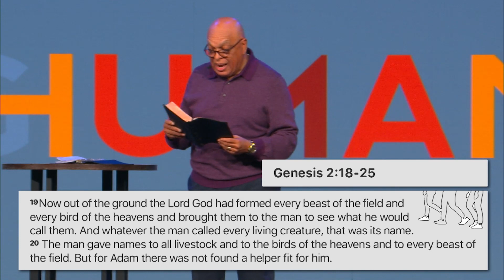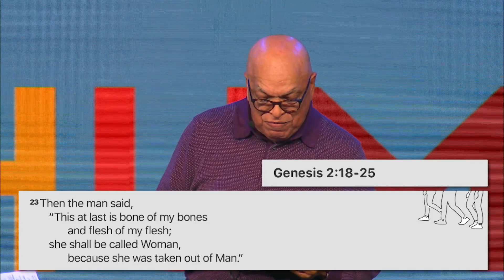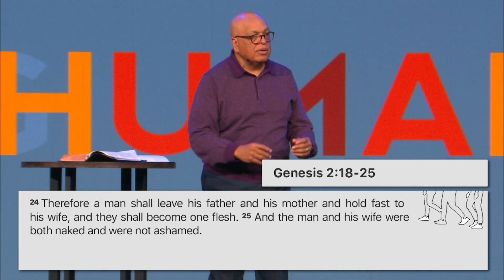Johnson Ferry | Being Human | Being Married | Sermon | Dr. Crawford Loritts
It is safe to say that marriage has fallen on hard times in our culture today. Many have given up on the idea altogether. Adam and Eve is the first picture of a “marriage” created by God. Dr. Loritts joins Johnson Ferry and gives us several biblical principles for a healthy marriage.